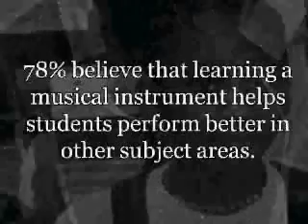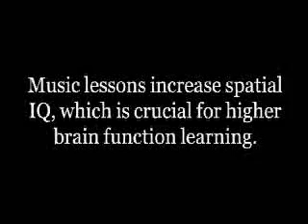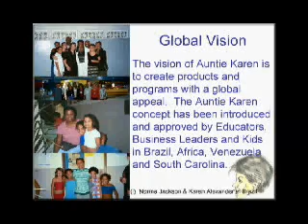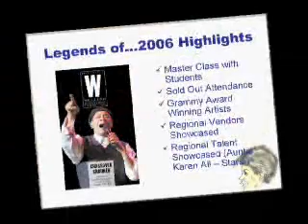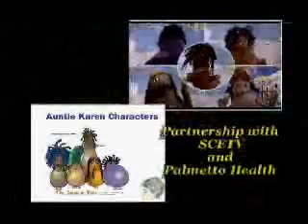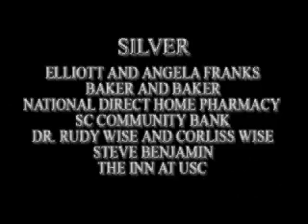Auntie Karen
The Auntie Karen Foundation is an organization that incorporates arts into education. They have a annual concert and I made a video to be played before the concert to show what the foundation is all about.